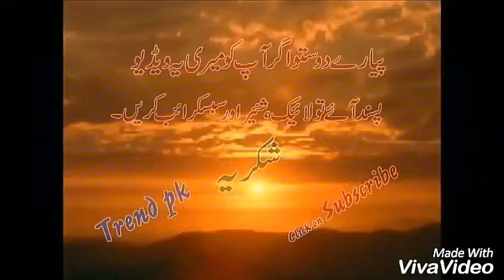The Best Russian Weapons, Military Technology 2018 | New Weapons | Weapons of war | Top10 Most